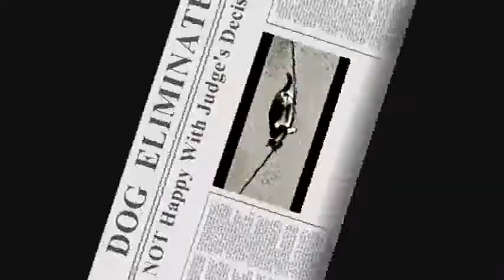RODEO .... CAT ROPING CONTEST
For those who watch the Calgary Stampede ... Here's a new roping contest ! ... I don't have any Calves , Steers or Bulls on hand !  lol !
Just try to picture me instead of the cat except the rope doesn't come off and I don't roll over and stand up Right away ! Instead I just fall like a tree and rebound off some jagged concrete with my head ! Ha ! Good thing I've got a hard head .. That's the fourth time she's taken me down ! We have a much better understanding now ! :oD